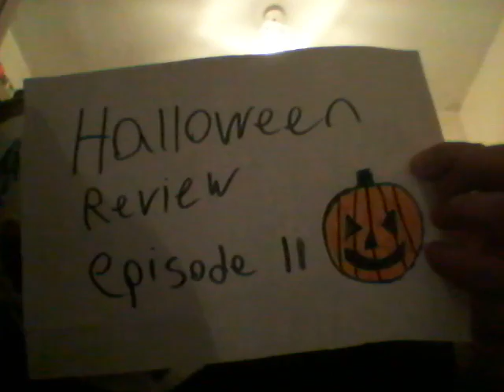Halloween review episode II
My next review in the Halloween franchise.
Let me know what you in the comments. :-D